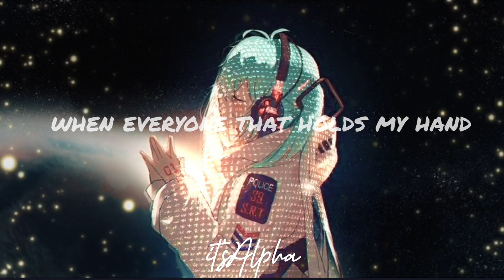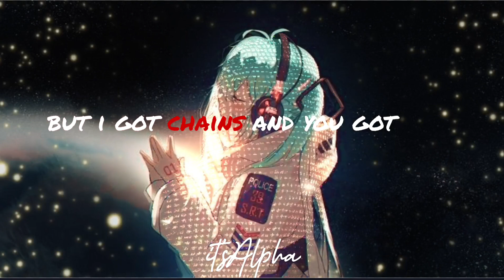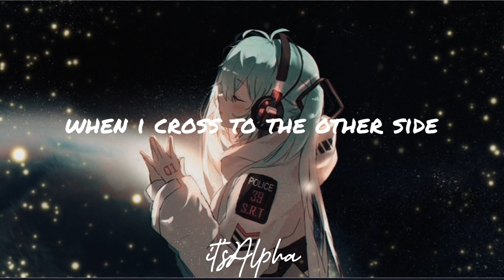Devils Don't Fly (lyrics)~ Natalia Kills